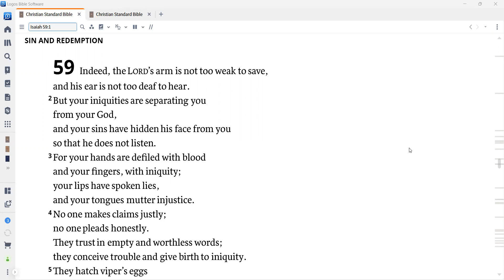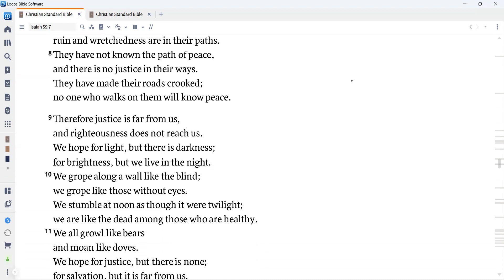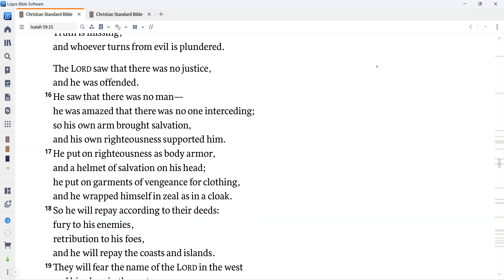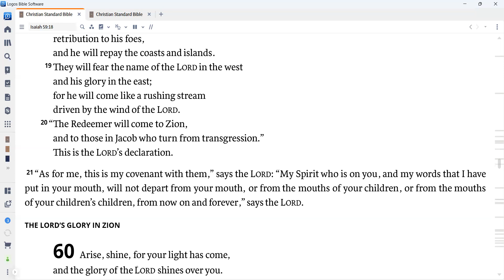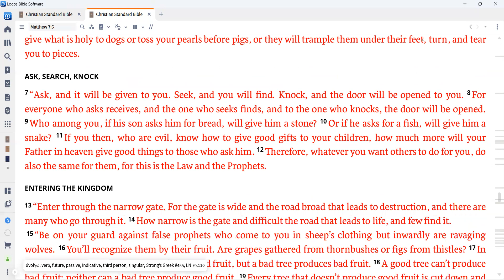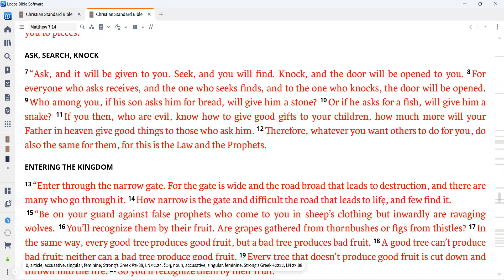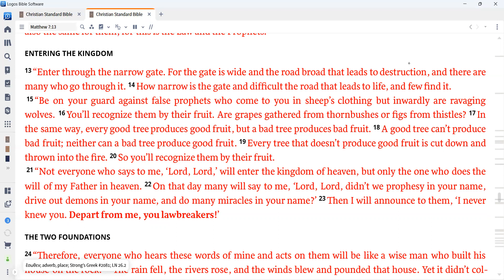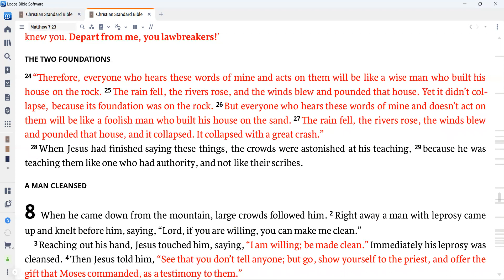Daily Devotion for May 27, 2023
Today we read Isaiah 59 and Matthew 7.